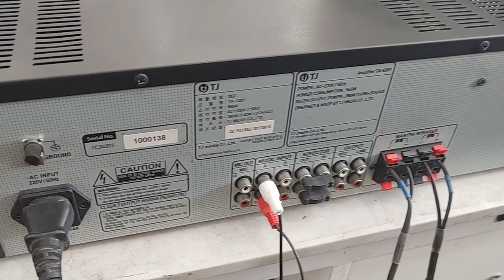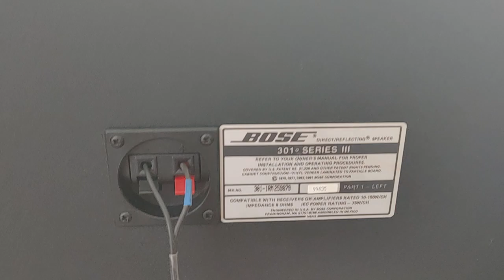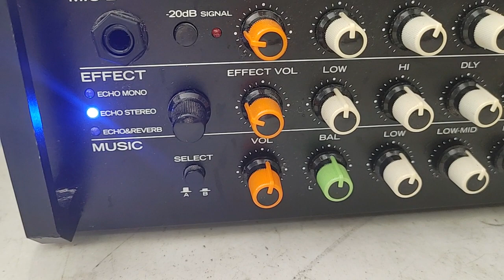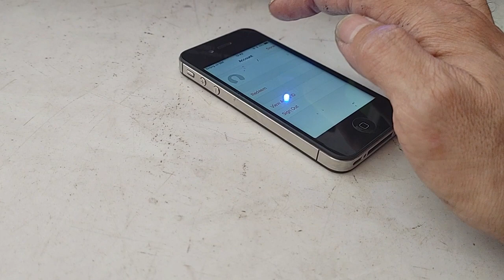Ampli Karaoke Hàn Quốc TJ TA-G201, có echo, reverb, chống hú. Giá 5tr2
Ampli Karaoke Hàn Quốc TJ TA-G201 về từ Hàn Quốc nên yên tâm về chất lượng, nguyên zin & rất đẹp, điện 220V.
Ampli rất hay, sử dụng công nghệ DSP, có Echo, Reverb & chống hú. Phát nhạc trực tiếp từ USB hoặc cắm Bluetooth tiện dụng, EQ 4 băng tầng chỉnh thêm mid bass & mid treble. Công suất tiêu thụ 565W, 140w/kênh.
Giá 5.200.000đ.